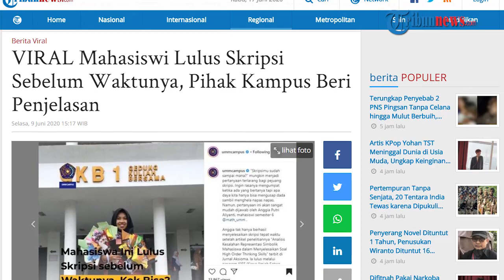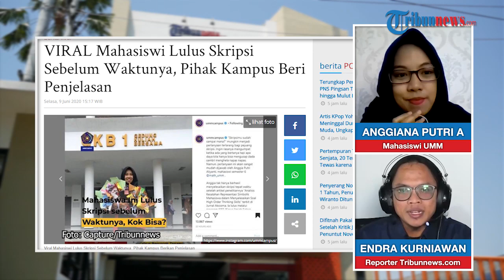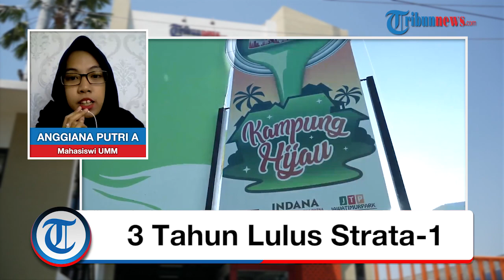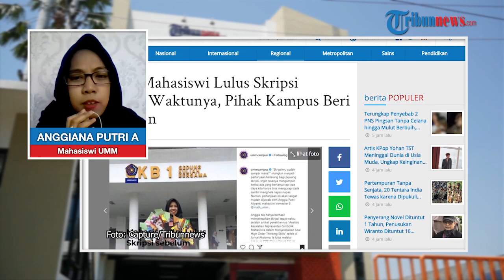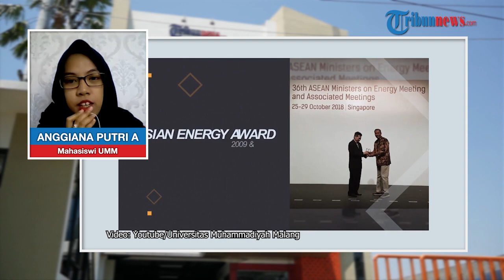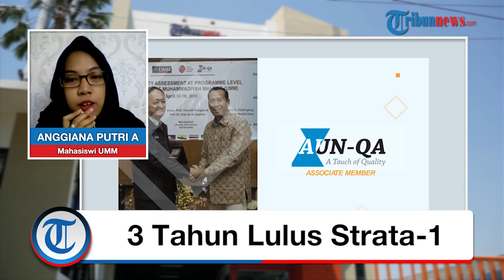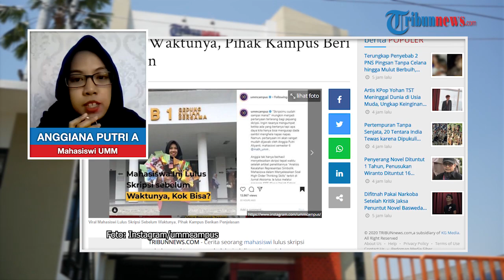Sosok Anggiana Putri, Ambil Jurusan Matematika dan Lulus sebagai Sarjana dalam 3 Tahun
Diketahui akun Instagram @ummcampus yang pertama kali membagikan cerita ini.

Mahasiswi yang lulus skripsi sebelum waktunya itu bernama Anggiana Putri Aliyanti.

Dirinya kini tengah menimba ilmu di Fakultas Keguruan dan Ilmu Pendidikan Universitas Muhammadiyah Malang (FKIP UMM) Program Studi Pendidikan Matematika.(*)